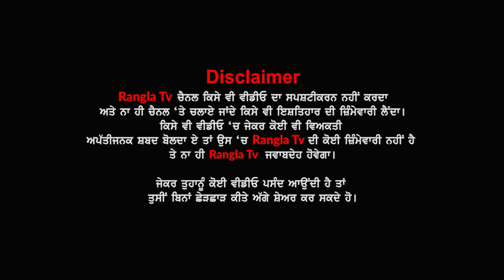punjab 'ਚ MSP 'ਤੇ ਬਣੇਗਾ ਕਾਨੂੰਨ ! AAP MLA ਨੇ ਬਿਜਲੀ ਸੰਕਟ ਨੂੰ ਲੈ ਕੇ ਵੀ ਦਿੱਤਾ ਵੱਡਾ ਬਿਆਨ | ludhiana MLA